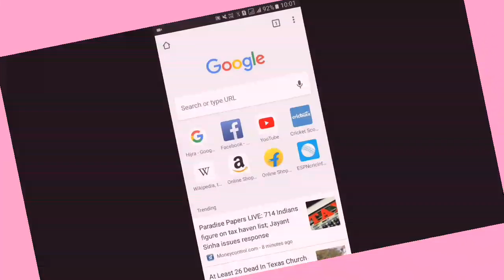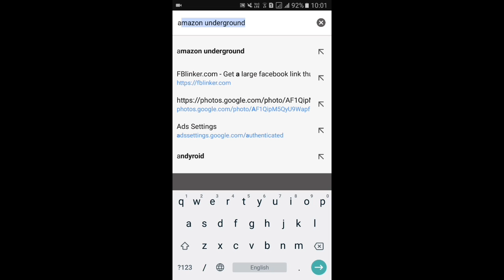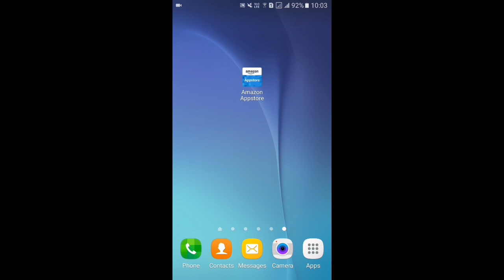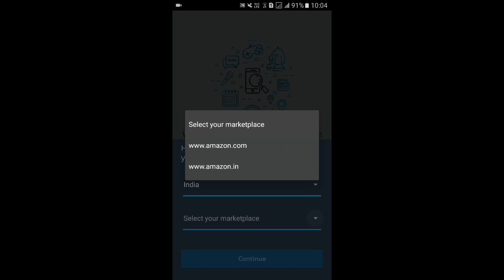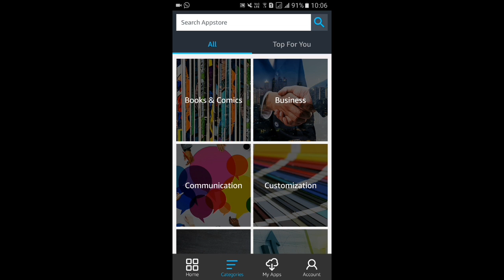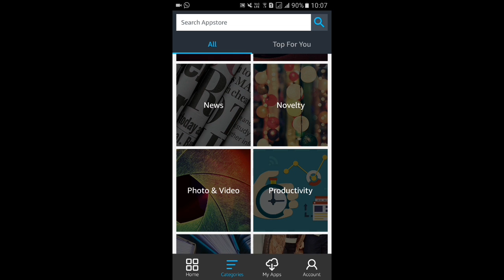New Apps And Games For Mobile/ Free App Or Game/ Amazing Apps And Games !.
Doston Is Video Me Maine Bataya Hai Ki Aap Kahan Se Pa Sakte Hai Free Apps Or Games Or Wo Bhi Legal Tarike se Bahut Sare Apps Hai Wahan
       Ziyada Jankari Ke Liye Video Ko Pura Dekhiye

दोस्तों इस विडियो में मेने बताया है के आप किस तरह से फ्री में बहुत सारे नए नए ऐप्स गेम्स पा सकते है ओर डाउनलोड कर सकते है ओर इस्तेमाल कर सकते है
                  ज्यादा जानकारी के लिए वीडियो को पूरा देखिए